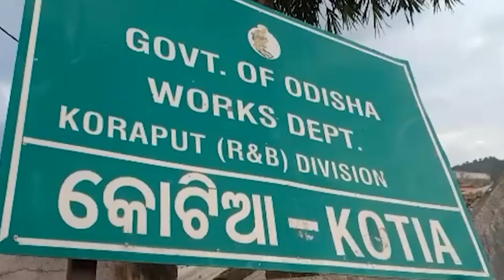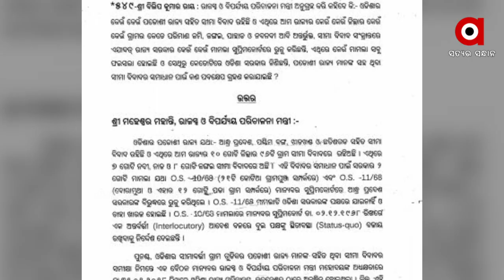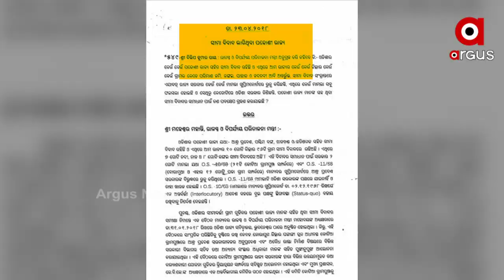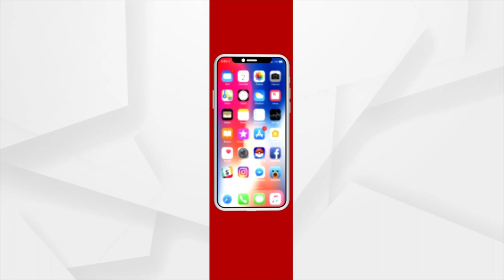ସୀମା ବିବାଦ ପ୍ରସଙ୍ଗରେ କେତେ ସଚେତନ ରାଜ୍ୟ ସରକାର ?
ସୀମା ବିବାଦ ନେଇ ଖୋଲିଲା ରାଜ୍ୟ ସରକାରଙ୍କ ଅସଲ ମୁଖା...ବିବାଦ ଉଗ୍ରରୂପ ଧାରଣ କରିଥିଲେ ବି କେନ୍ଦ୍ର ସରକାରଙ୍କୁ ଅବଗତ କରି ନାହାଁନ୍ତି ସରକାର ...ରାଜ୍ୟସଭାର ରିପୋର୍ଟ,ସୀମା ବିବାଦ ପ୍ରସଙ୍ଗରେ ଓଡିଶାସରକାରଙ୍କ ଆନ୍ତରିକତା ଉପରେ ଉଠାଇଲା ପ୍ରଶ୍ନ I